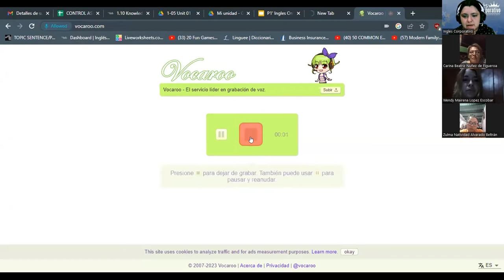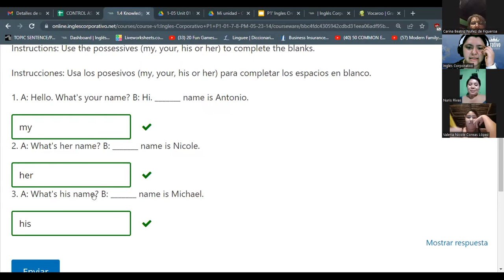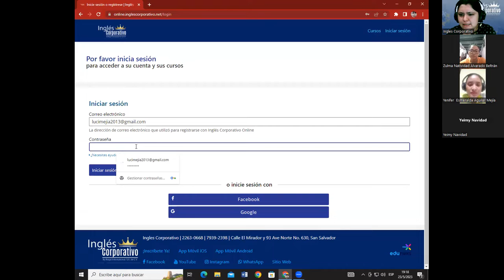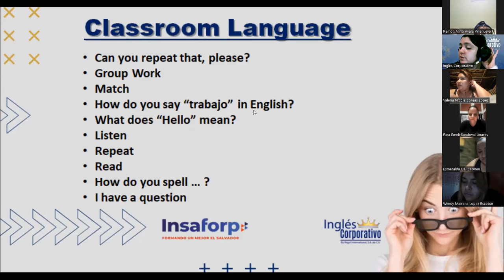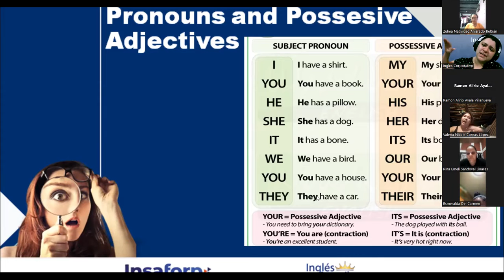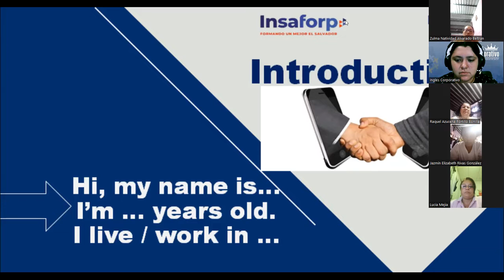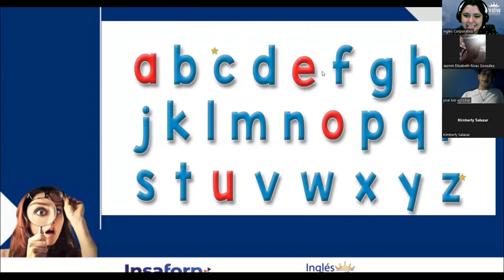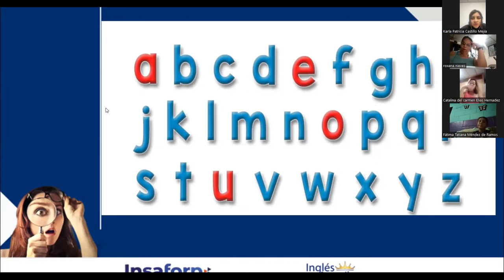SESION 2 - 23/05/2023 - FI-REGAL-08 - RODRIGUEZ - THE ALPHABET